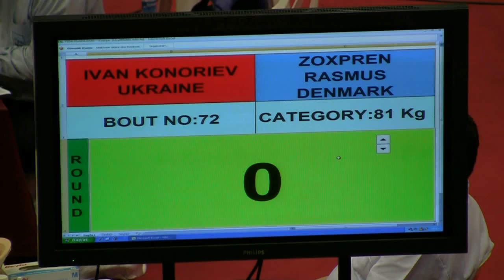semifinal Konorov Ivan (Ukraine) - Zoypren Rasmus (Denmark), male, 81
European Championship of Muay Thai
2011, Antalya, Turkey
semifinal
Konorov Ivan (Ukraine) - Zoypren Rasmus (Denmark), male, 81